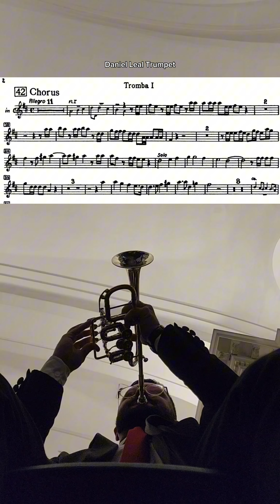HÄNDEL'S "Hallelujah" Chorus - Daniel Leal Trumpet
Concerto Realizado dia 26/05/2024 , Na Igreja São Luiz Gonzaga - na Avenida Paulista - SP.

Trumpet Piccolo - Schezer
Mouthpiece: @PadovaniMusic Daniel Leal Piccolo model.